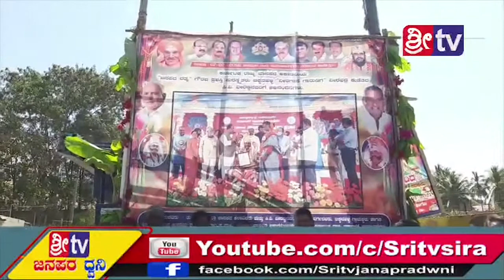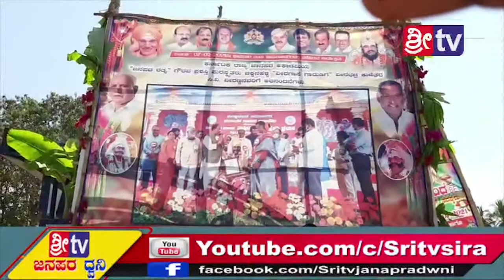sritv news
-:():- Namsthe Shethare -:():-

1]:- Entertainments programs
2];- Local News
3]:- Movie Release Dates
4]:- Movie Public Review
5]:- New Movie Updates
6]:- Exclusive News
7]:- Interesting Facts
8]:- Short Movies
9]:- Funny Videos
10]:- etc etc.